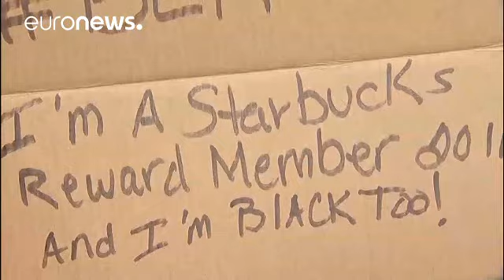İki siyahinin gözaltına alınması olayında Starbucks özür diledi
Amerika Birleşik Devletleri'nin Philadelphia şehrinde iki siyahinin dünyaca ünlü kahve zinciri Starbucks'ta çalışanların şikayeti üzerine gözaltına alınması sonrası şirketten resmi özür geldi. Ancak şehrin sakinleri şube yetkilisinin işten çıkarılmasını talep ediyor. …